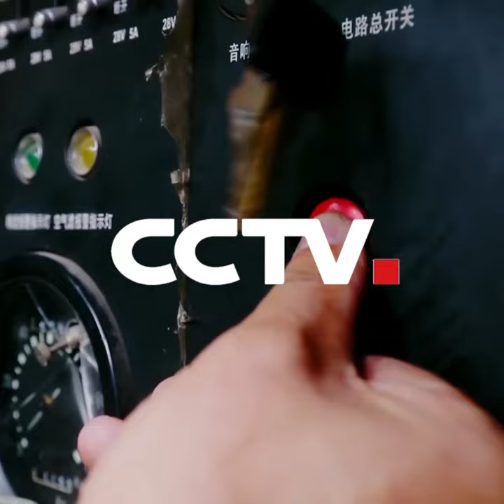PLA armored force soldier drifts and parks tank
Staff Sergeant Li Dong from the PLA armored force accurately parks three tanks in a 38-meter-long space divided by obstacles.